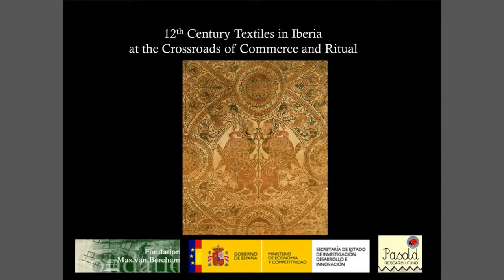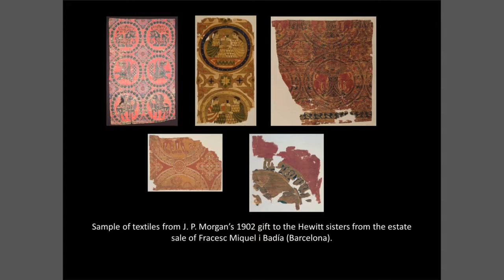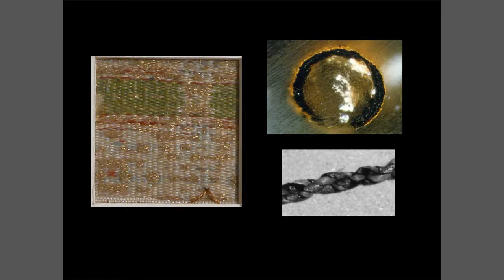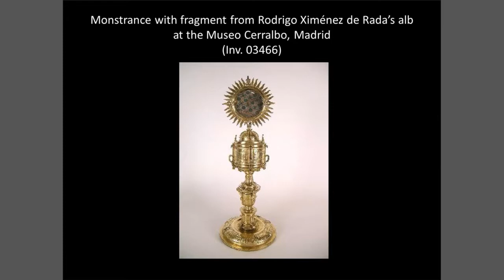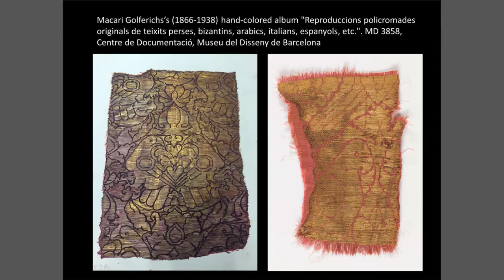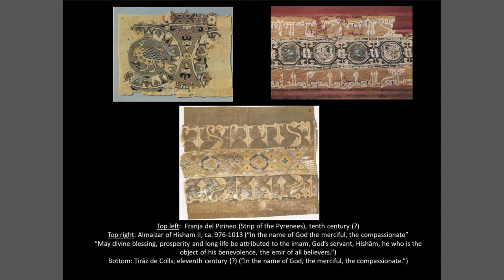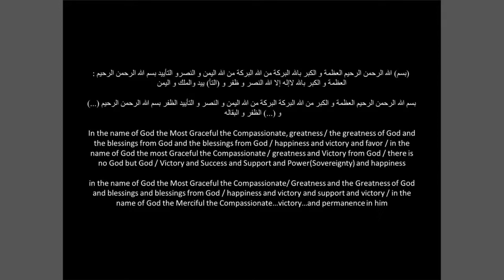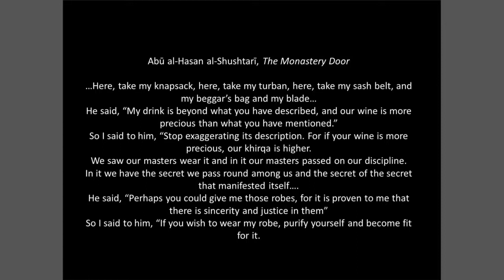[María Judith Feliciano] Symposium—Art and Ideology in the Twelfth-Century Western Mediterranean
Twelfth-Century Textiles in Iberia at the Crossroads of Commerce and Ritual

María Judith Feliciano
Independent Scholar

In the twelfth century, new powers emerged throughout the Western Mediterranean, from the Almohads of North Africa to the Norman Kingdom of Sicily. In the Iberian Peninsula, upstart rulers with broad ambitions emerged in both Muslim and Christian territories. New city-states appeared with the dissolution of the Almoravid Empire in al-Andalus, and older kingdoms, including Castile-Leon and Aragon, began massive expansions under rulers who claimed imperial titles. This symposium explores how the rulers of this region deployed art (conceived in the broadest sense) to legitimate new claims, how they asserted their authority through the construction of palatial and liturgical spaces, and what kinds of objects their kingdoms produced, traded, or coveted. Talks will investigate how these rulers looked to imperial and caliphal precedents and rivals for models, how they elaborated on these models, and which communities of artisans and workmen they drew from. By bringing together scholars who work on the component kingdoms of this region, this symposium seeks to clarify the connections among them, crossing the geographic, ethnic, and religious lines imposed by modern scholarship. In doing so, it aims to develop new models for understanding the imbricated world of the medieval Western Mediterranean.